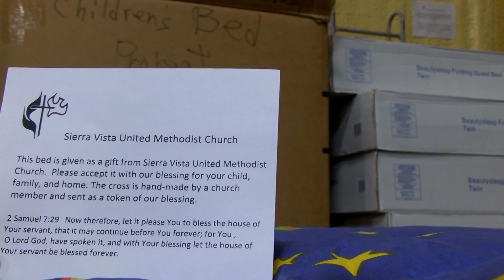MakeADifferenceMonday: Children's Bed Project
Make A Difference Monday is a segment I started at KIDY Fox in San Angelo, TX. It highlights organizations and groups who don't receive state or federal funding. These organizations, groups, and people are those who tend to fly under the radar and give even though they don't have much themselves.